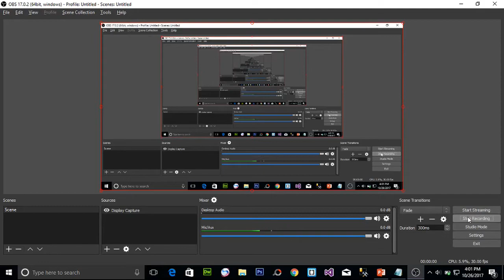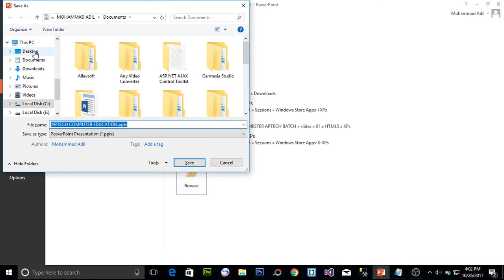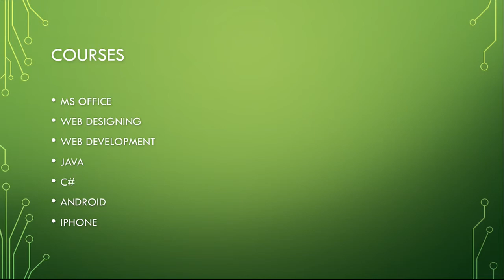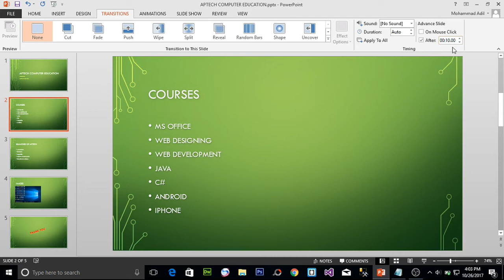SETTING TIME DURATION ON POWERPOINT SLIDES (URDU / HINDI)